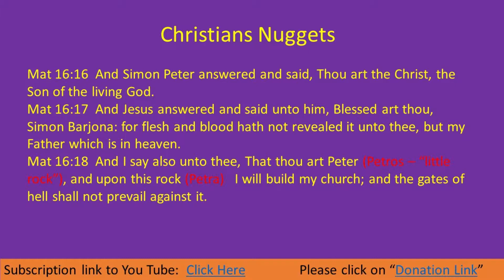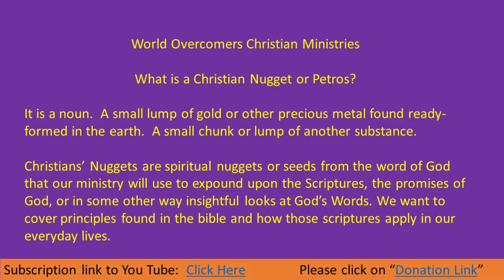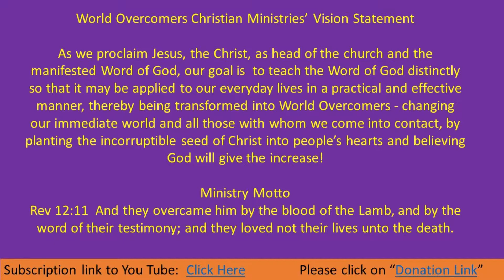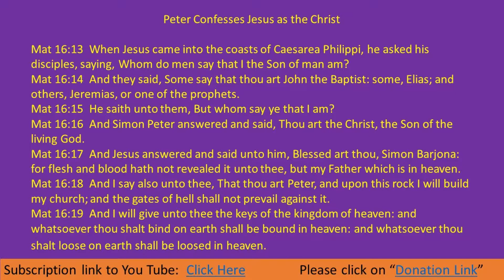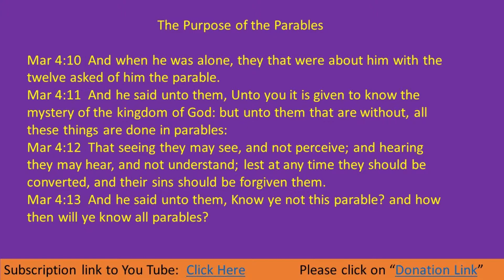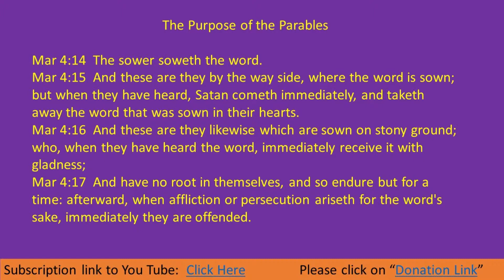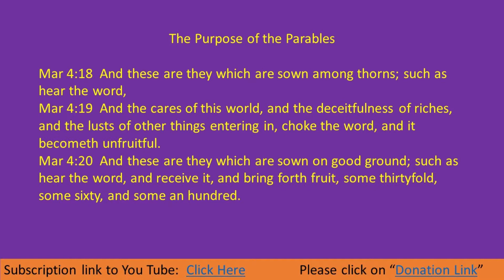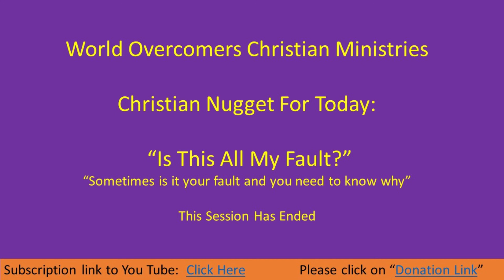Is It All My Fault? If So What Can I Do About It? - Pt B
Created with Wondershare Filmora - World Overcomers Christian Ministry - WOCM:  Is It All My Fault?  If so, What Can I Do About it? Pt B
Christian Nuggets for Today